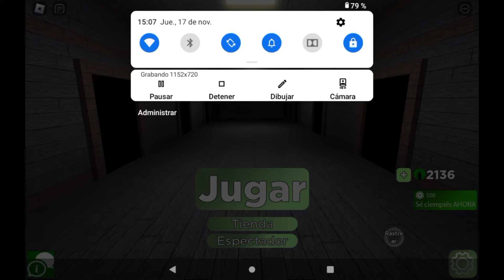Roblox Centipede y Natural Disaster Survival